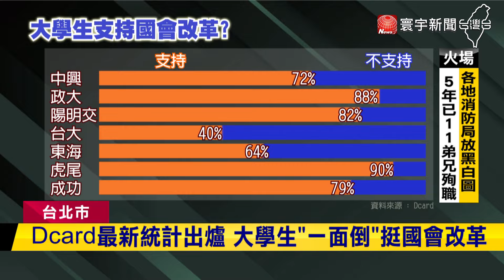年輕人挺青鳥行動？最新調查這結果竟一面倒｜寰宇新聞@globalnewstw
國會改革攻防，年輕人支持民進黨的青鳥行動嗎？社群媒體Dcard最新調查，結果讓人跌破眼鏡，多數大學生都支持國會改革，更認同藍白兩黨提出的說法，也對上街頭興趣缺缺，實際走進大學校園，發現學生間相關討論熱度不高，恐怕很難複製10年前的太陽花學運盛況。